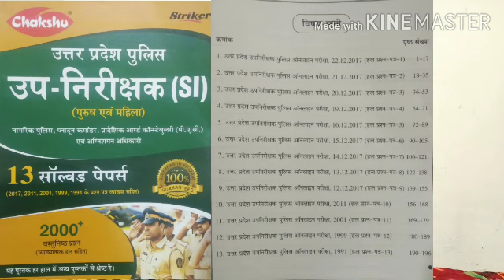UP SI NOTIFICATION Latest Update || क्या रुक सकती है दरोगा भर्ती ? || UP Sub Inspector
Books link
Upsi practise sets paper

up police si recruitment 2021 latest news

up si previous year paper reasoning,
up si previous year paper math,
up si previous year paper 2017,
up si previous year paper book,
up si previous year paper cut off,
up si previous year question paper kaise download kare
up si notification age limit,
up si bharti notification,
upsi full notification,
upsi latest notification 2021 latest news

upsi full notification,
upsi latest notification